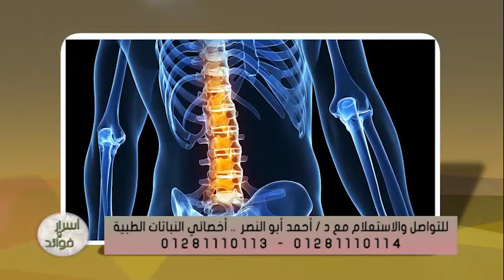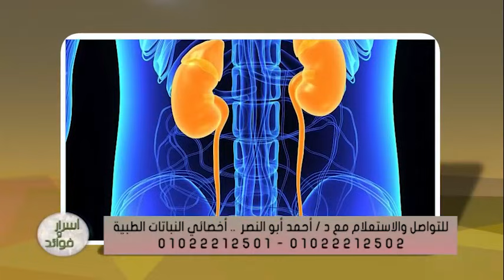وداعاً للمسكنات ومرحباً بالعلاج السليم لمشاكل العمود الفقري في 5 خطوات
يعاني الكثيرين هذة الايام من الام الظهر والعمود الفقري.

لذلك نقدم لكم في الفيديو التالي الحلول الافضل لـ علاج مشاكل العمود الفقري والتخلص من الم الظهر والفقرات.

دمتم بصحة ❤

للحجز والاستشارة مع الدكتور احمد يمكنك الحجز علي الارقام التالية :
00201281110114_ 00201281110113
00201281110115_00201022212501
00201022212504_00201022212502